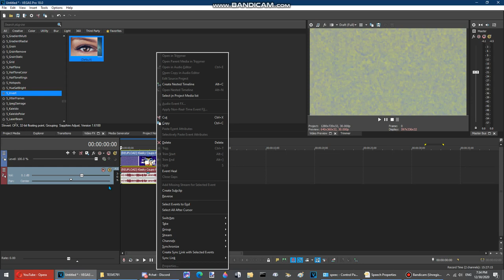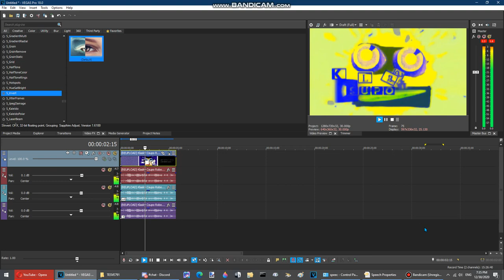Another way to make G-Major 2 (with Sapphire Plugins)